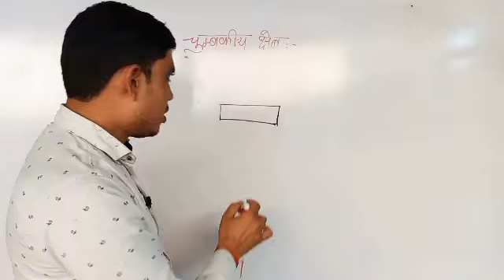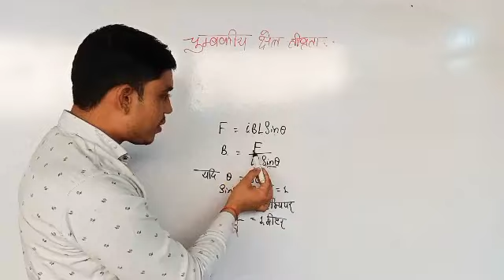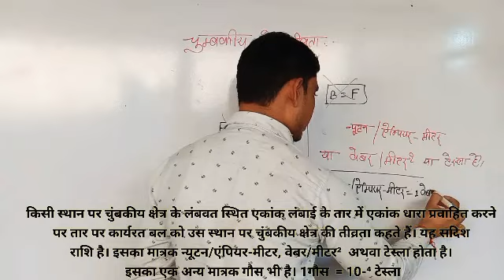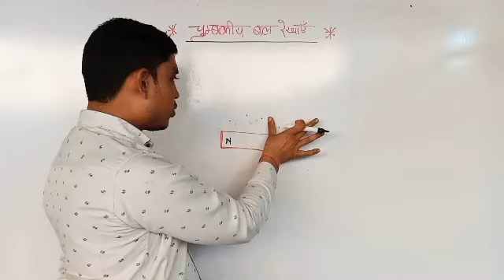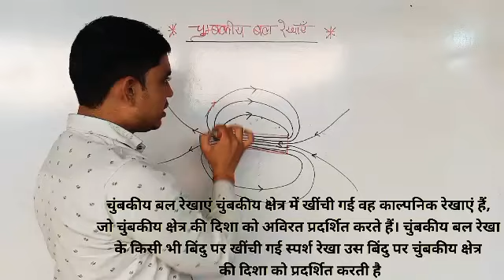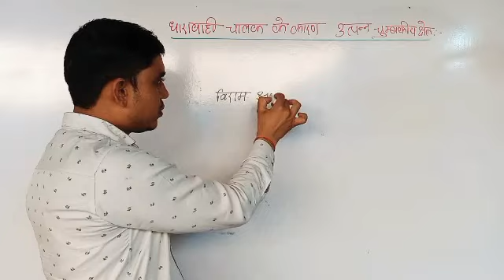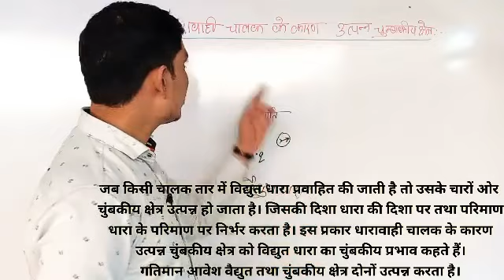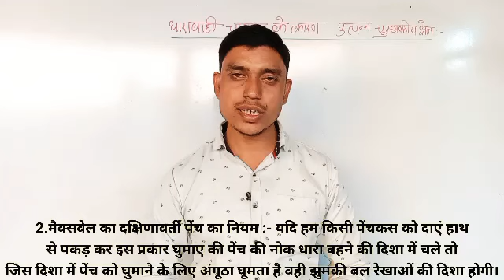Lec 2 Class 10 physics Chapter 4 Magnetic Effect of electric current वैधुत धारा का चुंबकीय प्रभाव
Lec 6 class 10 physics Numericals Kumar Mittal book nageen publication Chapter 3 Electricity विद्युत
Lec3 class 10 physics Numericals Kumar Mittal book nageen publication Chapter 3 Electricity विद्युत
Lec 3 class 10 physics Numericals Kumar Mittal book nageen publication Chapter 1 प्रकाश का परावर्तन
Lec 1 class 10 physics Numericals Kumar Mittal book nageen publication Chapter 1 प्रकाश का परावर्तन
प्रकाश
 प्रदीप्त वस्तुएं
 आदिप्त या प्रदीप्त वस्तुएं
 प्रकाश के गुण
 प्रकाश की किरण
अभिसारी
 अपसारी
 समांतर
 समतल दर्पण द्वारा प्रतिबिंब का बनना
गोलीय दर्पण के प्रकार
अवतल दर्पण
 उत्तल दर्पण
 गोलीय दर्पण से संबंधित परिभाषाएं
दर्पण का ध्रुव
 वक्रता केंद्र
वक्रता त्रिज्या
मुख्य फोकस
 फोकस दूरी
समतल दर्पण का द्वारा प्रतिबिंब का बनना
वास्तविक प्रतिबिंब
 आभासी प्रतिबिंब
 गोलीय दर्पण द्वारा प्रतिबिंब का बनना
गोलीय दर्पण द्वारा प्रतिबिंब बनाने के नियम
अवतल दर्पण द्वारा प्रतिबिंब निर्माण
 जब वस्तु की स्थिति अनंत दूरी पर हो
जब वस्तु का अनंत तथा वक्रता केंद्र के बीच स्थित हों
 वक्रता केंद्र पर स्थित
 वस्तु वक्रता केंद्र तथा फोकस के बीच हो
जब वस्तु फोकस पर
 जब वस्तु फोकस तथा वक्रता केंद्र के बीच हो
अवतल दर्पण के उपयोग
 उत्तल दर्पण द्वारा प्रतिबिंब का बनना
जब वस्तु आनंत पर रखी हो
 जब वस्तु आनंत तथा तर्पण के ध्रुव के बीच रखी हो
 उत्तल दर्पण के उपयोग
 संयुग्मी फोकस
 गोलीय दर्पण द्वारा प्रतिबिंब परिपाटी
 दर्पण सूत्र तथा आवर्धन
 अवतल दर्पण के लिए सूत्र का निगमन
उत्तल दर्पण के लिए सूत्र का निगमन
 आवर्धन
 प्रकाश का अपवर्तन
सघन तथा विरल माध्यम
 कांच के आयताकार स्लेप से अपवर्तन
 अपवर्तन के नियम
अपवर्तनांक
 निरपेक्ष अपवर्तनांक
 सापेक्ष अपवर्तनांक
 अपवर्तनांक का प्रकाश की चाल से संबंध
अपवर्तन के कारण वास्तविक गहराई तथा अभासी गहराई
क्रांतिक कोण तथा अपवर्तनांक में संबंध
गोलीय लेंसों द्वारा अपवर्तन
 उत्तल लेंस
अवतल लेंस
लेंस से संबंधित कुछ परिभाषाएं
 वक्रता केंद्र
मुख्य अक्ष
 प्रकाशिक केंद्र
 फोकस
 उत्तल लेंस का प्रथम फोकस
 अवतल लेंस का प्रथम फोकस
 उत्तल लेंस का द्वितीय फोकस
 अवतल लेंस का द्वितीय फोकस
 फोकस तथा फोकस दूरी
 लेंस द्वारा प्रतिबिंब निर्माण का किरण आरेख द्वारा प्रदर्शन
 उत्तल दर्पण द्वारा प्रतिबिंब निर्माण
जब वस्तु अनंत दूरी पर रखी है
 जब वस्तु आनंत एवं फोकस दूरी की दोगुनी दूरी के बीच में रखी है
जब वस्तु फोकस दूरी की दोगुनी दूरी पर रखी है
 अवतल लेंस द्वारा प्रतिबिंब का बनना
  गोलीय लेंसों के लिए चिन्ह परिपाटी
लेंसों का सूत्र इनके द्वारा आवर्धन लेंस की क्षमता
लेंसों के संयोजन की क्षमता
लेंस के उपयोग
उत्तल लेंस के उपयोग
अवतल लेंस के उपयोग
मानव नेत्र तथा रंगबिरंगा संसार
 मानव नेत्र
दृण पटल
 कार्निया
 परितारिका या आयरिश
 पुतलिया नेत्र तारा
अभिनेत्र लेंस नेत्रोद एवं जलीय द्रव काचाम कक्ष एवं काचाभ द्रव
 दृष्टि पटल
 पीत बिंदु
अन्ध बिन्दु
 नेत्र की क्रियाविधि
 समंजन क्षमता
 दृष्टि दोष तथा उनके निवारण
निकट दृष्टि दोष
 जरा दूरदर्शिता
 दूर दृष्टि दोष
अबिंदुकता
वर्णांधता
 दृष्टि दोष
मोतियाबिंद
 दोष के कारण तथा निवारण
 प्रकाश का परावर्तन
 प्रियम का प्रकाश का अपवर्तन
प्रिज्म के द्वारा स्वयं प्रकाश का विक्षेपण प्रिज्म द्वारा प्रकाश के वर्ण विक्षेपण का कारण
इंद्रधनुष
वायुमंडलीय अपवर्तन
 तारों का वास्तविक स्थिति तथा अग्रिम सूर्योदय तथा विलंबित सूर्यास्त
टिंडल प्रभाव
प्रकाश का प्रकीर्णन
आकाश का नीला रंग
 सूर्योदय तथा सूर्यास्त के समय सूर्य लाल रंग
 खतरे के सिग्नल संकेत लाल होते हैं
 प्रयोग द्वारा प्रकाश के प्रकीर्णन का अध्ययन